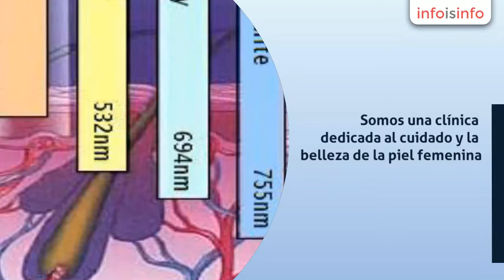Láser en Zapopan - Dermofemme laser - InfoIsInfo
Dermofemme laser, Láser en Zapopan. Más Información

Somos una clínica dedicada al cuidado y la belleza de la piel femenina.
Clínica especializada en  depilación laser, contamos con diferentes tipos de laser alexandrita y neodimio yag para todo fototipo de piel. Un laser para cada necesidad.
Broncedo con aerografo, bronceado profesional, sin dejar tonos naranjas.

laser,radiofrecuencia,ultrasonido,aerografo,presoterapia

depilación laser, bronceado con aerografo,masajes, tratamientos corporales, faciales